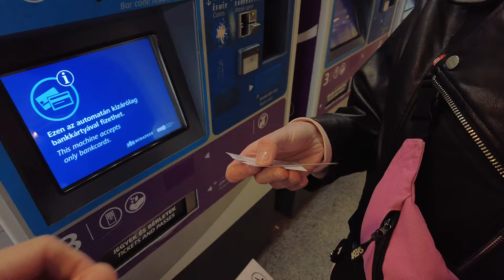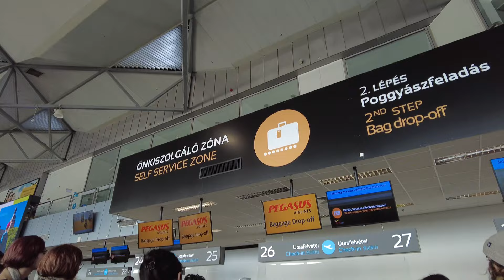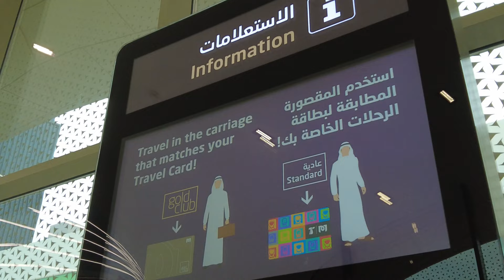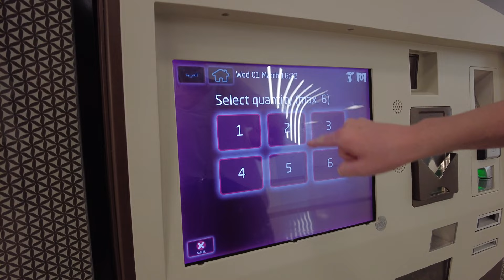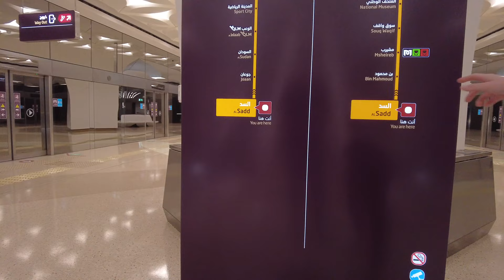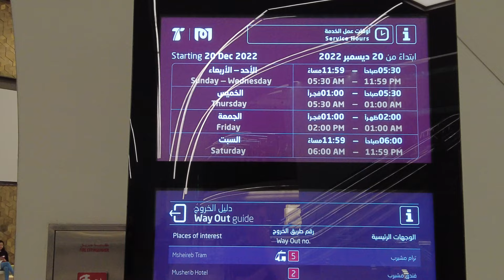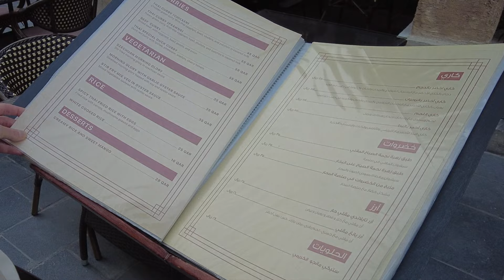Cesta do Dohy, supermoderné metro a zvierací trh | Doha, Katar 🇶🇦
Máme tu novú sériu videí a to konkrétne z mesta Doha v Katare. V prvom videu uvidíš ako prebiehala naša cesta do Dohy a prvý deň, ktorý sme strávili objavovaním okolia nášho ubytovania. Uchvátilo nás nové supermoderné metro, ktoré bolo otvorené v roku 2019 a úžasná architektúra v oblasti Msheireb. Hlavný program dnešného dňa bol ale návšteva trhu Souq Waqif, kde sa nachádza aj zvierací trh. Mali sme ešte v pláne kúpiť sim kartu kvôli internetu, ale tú sa nám nepodarilo zohnať. No a na záver dňa sme si užili nádherný nočný pohľad na vysvietený downtown.

0:00 Cesta do Dohy
6:07 Ubytovanie
10:57 Okolie ubytovania
13:23 Supermoderné metro
18:09 Štvrť Msheireb
21:33 Souq Waqif
26:10 Zvierací trh
29:20 Souq Waqif
30:55 Pokus kúpiť sim kartu
32:48 Nočný výhľad na downtown

Ak sa ti tieto videá páčia, ich tvorbu môžeš podporiť na tomto odkaze ➡️

Cesta do Dohy, supermoderné metro a zvierací trh | Doha, Katar 🇶🇦 | vlog #45 | travel vlog sk cz skcz czsk 4k 2023